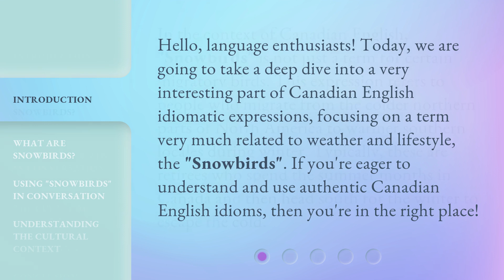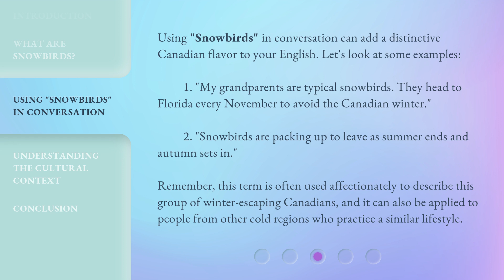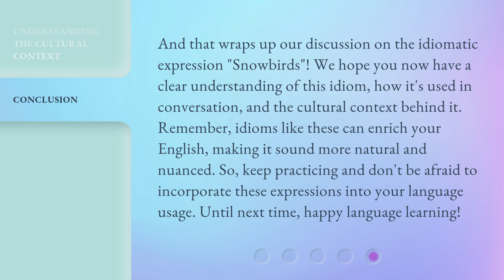Embracing the Canadian Chill: Learning About Snowbirds!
Embracing the Canadian Chill: Learning About Snowbirds! • Discover the fascinating world of Canadian English idiomatic expressions with a focus on the term 'Snowbirds'. Join us as we explore the meaning, usage, and cultural context of this unique expression that reflects a distinct Canadian lifestyle. Enhance your English and embrace the Canadian chill!

00:00 • Introduction - Embracing the Canadian Chill: Learning About Snowbirds!
00:33 • What Are Snowbirds?
00:59 • Using "Snowbirds" in Conversation
01:37 • Understanding the Cultural Context